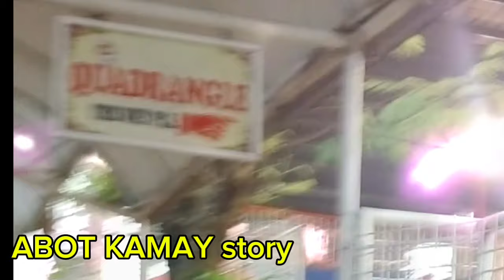APO NALAMAN ANG GINAWA NI ZOE SA LOLO PEPE! ABOT KAMAY NA PANGARAP EPISODE ADVANCE ❤️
kkABOT KAMAY NA PANGARAP HIGHLIGHTS
ABOT KAMAY NA PANGARAP EPISODE/REACTION VIDEO SEPTEMBER 10 2023
ABOT KAMAY NA PANGARAP EPISODE 329 SEPTEMBER 26 2023

MGA KAMANGHA MANGHA NA KWENTO,MGA THEORY, KWENTONG KAPUPULOTAN NG ARAL 📌🍏

ABOT KAMAY NA PANGARAP EPISODE JUNE 31 2023 ft

MGA KAMANGHA MANGHA NAm KWENTO,MGA THEORY, KWENTONG KAPUPULOTAN NG ARAL 📌🍏

r